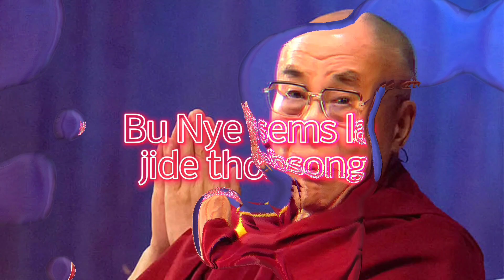Namsa Marpo Song Lyrical Video - Namsa Marpo Tibetan song - Namsa Marpo song - Tibetan song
Viral ladakhi Instagram reels | Ladakhi Instagram reels | Instagram reels | Instagram ladakhi reels
LADAKH
Leh Ladakh
Ladakh
Ladakh leh-ladakh
Ladakhi new year song
LADAKH
Ladakh new song 2022
LADAKH dance
LADAKH new song
Ladakh new song 2021
LADAKH dance songs
Ladakhi new song 2022
Ladakhi new song
Ladakh new song
Ladakh best song
Ladakh most viewed
Ladakh best
Ladakh op
Ladakh YouTube
Ladakhi couple
Ladakhi new songs
Ladakhi mashup
Ladakhi couple videos
LADAKH Couple new videos
Ladakhi Couple new videos
Ladakh
Ladakhi latest song 2022
Jamyang Tsering Namgyal speech
Jamyang Tsering Namgyal speech reaction
Jamyang Tsering Namgyal news
Ladakh news
Ladakh latest news
Ladakh news
Ladakhi DD kashir
Ladakhi YouTube channel
Ladakh short
Ladakh shorts
Ladakh shorts video
Ladakhi shirts
Ladakhi shorts videos
Dalai Lama
Dalai Lama
Ladakh best song
Ladakh utube
Ladakhi new songs
Ladakh shorts
Ladakhi shorts video